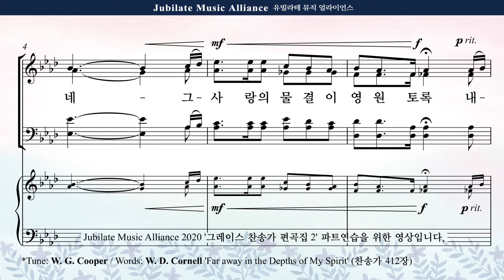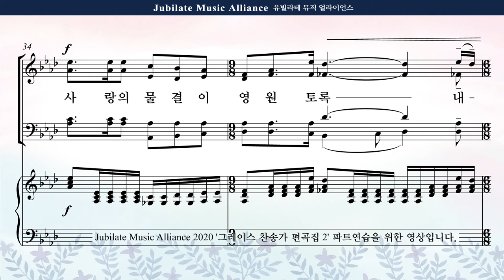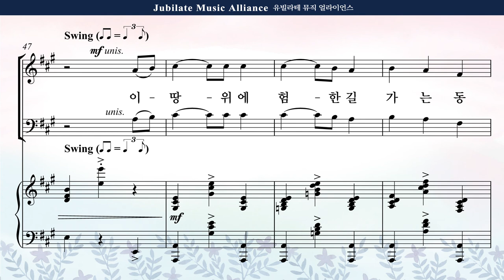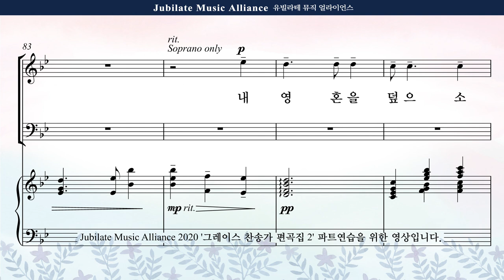[그레이스 찬송가 편곡집 2] 10. 정영주 - 내 영혼의 그윽히 깊은 데서 Bass